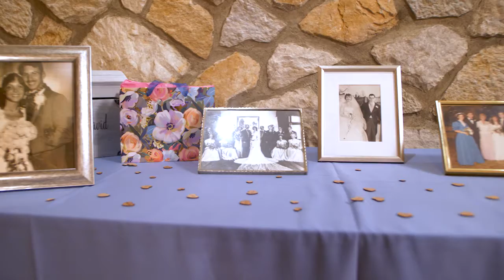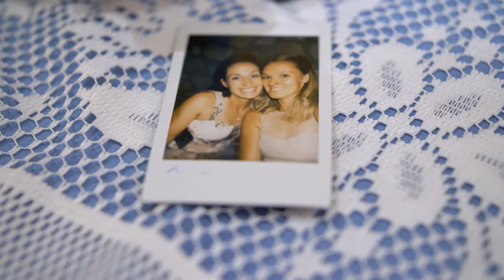Hobson Wedding Highlight Video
Wedding highlight video, GM Photo Video LLC